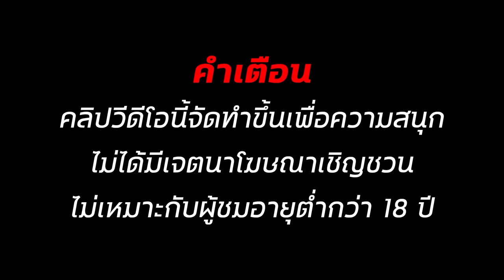สล็อต2024 สล็อต 2024 สล็อตแตกง่าย สล็อตวอเลท สล็อตpg สล็อต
✅00:00 เริ่ม_คลิป
✅01:28 ต้น__คลิป
✅03:38 กลาง_คลิป
✅05:18 ปลาย_คลิป
✅05:03 จบ_คลิป